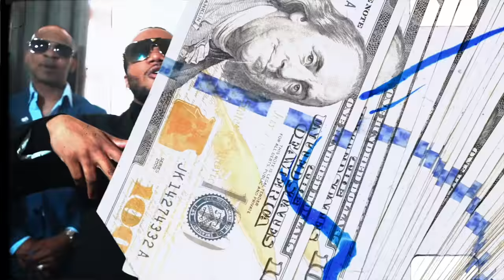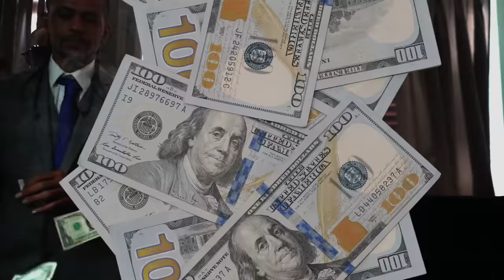Charlie Cee "ALL IN" (OFFICIAL MUSIC VIDEO) 🎥 BY B.A.G.TV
Watch the official music video for “All In” by Charliecee!
Shot by @B.A.G.TV